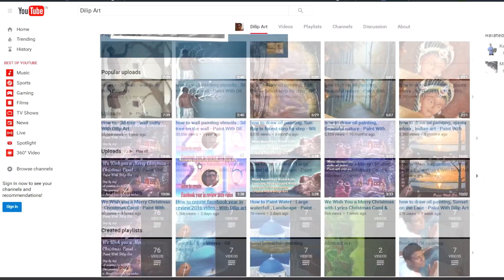how to paint desert sand with Oil Painting | Paint with Dilip Art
Nature sustains beauty in every shape and form. It is beautiful when a river runs through lush green valley; it is beautiful when rain does not want to cease; it is beautiful when a new life begins. Nature’s beauty never wanes even when there are no water, no greenery and no sign of life. With all its extremeness, desert is beautiful in its own way.

The technique that I have adopted for this painting is quite easy, ideal for beginners. You will notice that when I will paint the sand dunes. There, I have used the main shade of the sands as a base, over which I applied white for the lighter areas and dark brown for the darker areas. But, neither the white nor the brown will be harsh as it mixes with the base color and turn into perfect shading.

Canvas – 24ʺ x 18ʺ

Oil Colors – Prussian blue, Flake white, Chrome yellow deep hue, yellow ochre, cadmium red, burnt sienna

Brush – Flat brush no. 2, 4, 8, 12; flat brush 2”

Step 1

First, I am going to paint the sky. I want the sky to be clean blue that will have a pink tinge on the horizon. I am using the pink shade to add some softness to the landscape. To create the effect, I am using three shades, pale blue (blue + white), pale pink (red + white) and pale yellow (white + chrome yellow). I put the colors horizontally on the canvas with blue on the top, pink in the middle and yellow on the bottom. The yellow section will provide some shading to the pink hue and serve as a base to the dunes on the background. I blend the colors with a big flat brush to create a seamless gradient. After that, I add some more blue paint to the top section to intensify the color and blend it as well.

Step 2

Then I move on to the mighty sand dunes. Constantly moving as the wind wishes, the dunes seem to be alive. With a sandy yellow shade (yellow ochre – this shade should be used as it is. It should not be mixed with any other shade), I paint the shapes of the dunes and cover the rest of the blank canvas, leaving a bit of portion on the foreground. I will work on that blank area later.

Step 3

It’s time for some shading. The dune will not come to life until light and dark play their parts. I take some white paint and use it to shade and shape the dunes. For the shadowy sides, I am using a darker shade, burnt sienna. Of course, I am blending them really well, as it is extremely important in shading. All the highs and lows and the contours are visible now, making the dunes prominent. Then I move on to fill the blank space I left before.

Step 4

Next step is all about creating details. Using white shade, I do some light-sourcing, make the waves on the dunes and also create faint hint of sand blowing away from the dunes. I use darker shade (burnt sienna) to emphasize the features of the dunes and some shading as well.

Step 5

After a bit of touch up here and there, the dunes are almost done. I think the sky needs a little more definition. So, I take bit of pink shade that I have used a while ago, to create a bit of cloud across the sky. Clouds are a rare sight in deserts, so this addition will make the scenery even more special. I am keeping some parts of the faint clouds little bit pinker than the others. I want the sky look sunny on one edge and blue on the other. Using some pale yellow (chrome yellow + white), I create the sunny portion and add blue on the opposite side. I put little bit of white in some parts of the clouds. Then I blend them all together. Lastly, I shape the dune on the foreground using darker hues (burnt sienna).

So, that’s it, my desert landscape is ready. Don’t forget to let me know your views on this painting. See you soon.